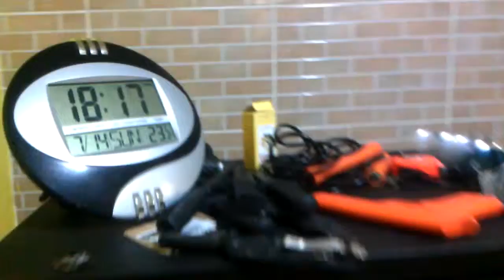Aula do dia 14 de julho de 2014 18 horas